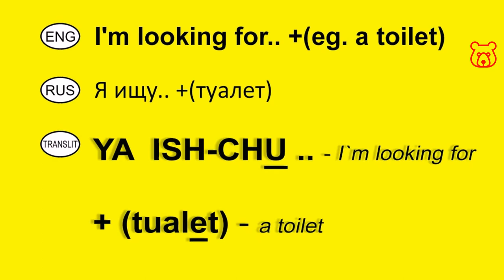How to say in Russian 'I am looking for ..(something)'